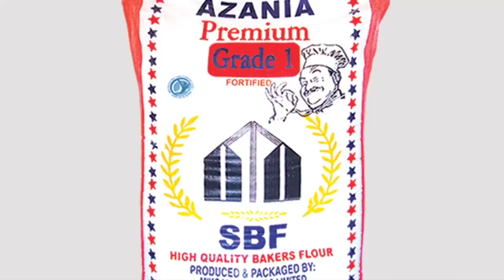KITETO: WANAUME HAWAJITUMI, WANALELEWA NA WANAWAKE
Kiteto ni moja ya Wilaya inayopatikana mkoa wa Manyara ambapo Ayo Tv na Millardayo.com imeweza kutembelea, ambapo inaelezwa kuwa licha ya changamoto mbalimbali baadhi ya wanaume wa Wilaya hiyo wamekuwa wavivu na hawafanyi kazi badala yake wanalelewa na wake zao.